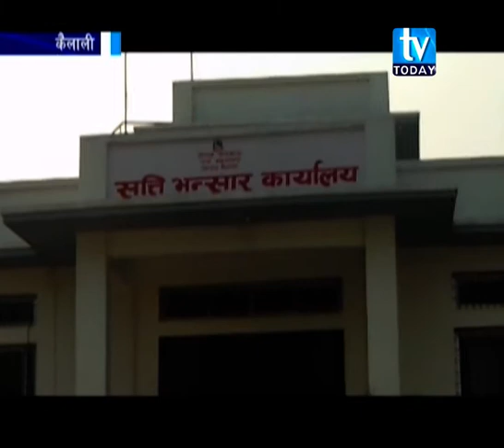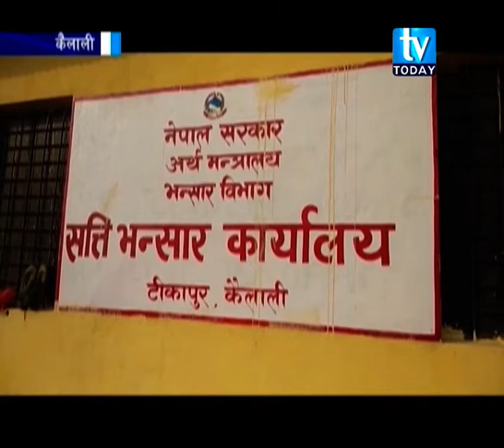कैलालीको सत्ती छोटि भन्सार मुल भन्सारमा स्तरोन्नती भएपछि छोटो समयमानै लक्ष्य भन्दा बढी राजश्व संकलन